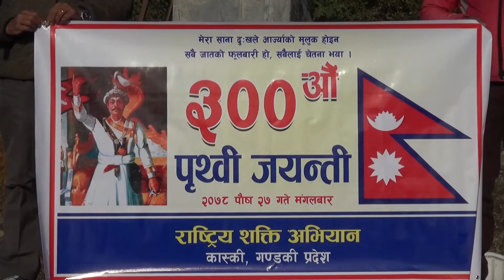३०० औ पृथ्वी जयन्ती राष्ट्रिय शक्ति अभियान २०७८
३०० औ पृथ्वी जयन्ती राष्ट्रिय शक्ति अभियान २०७८